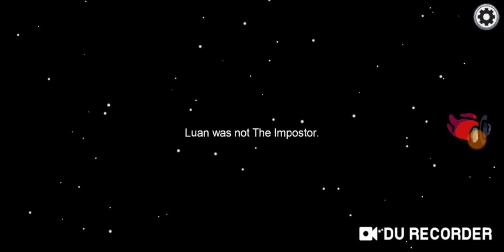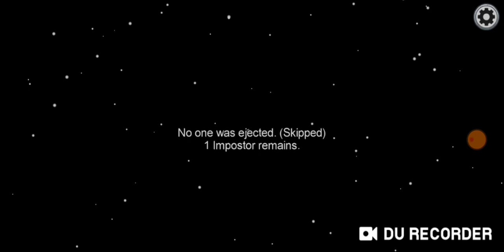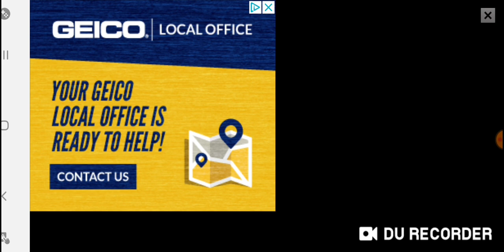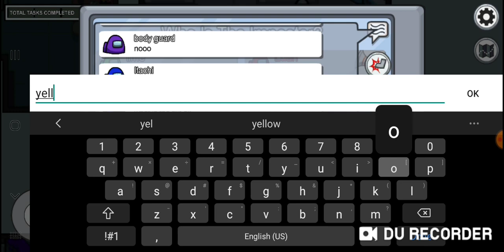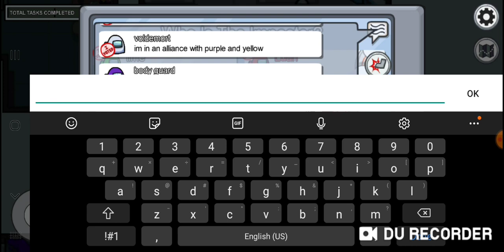Voted Off for Cursing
What a bunch of pussies